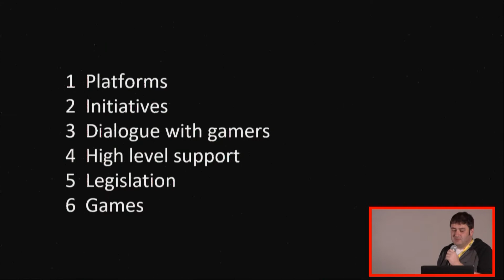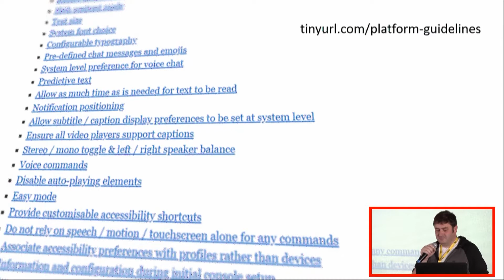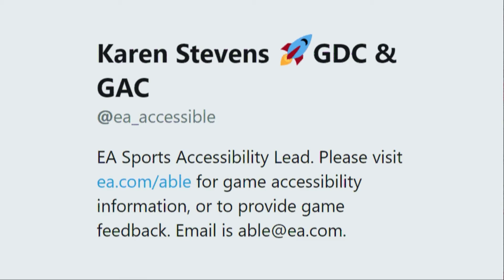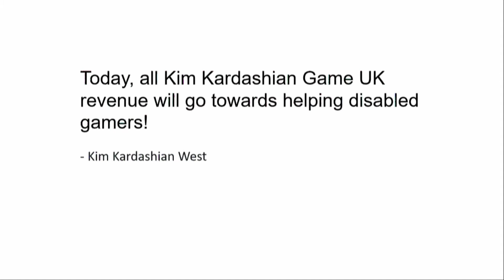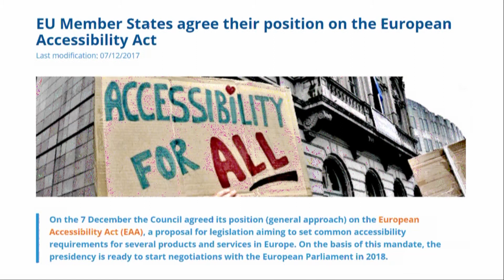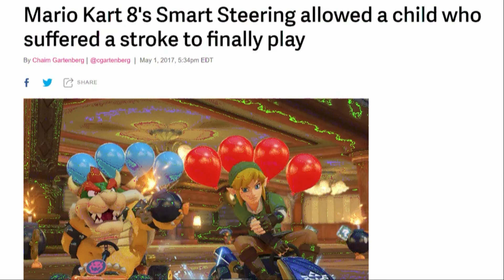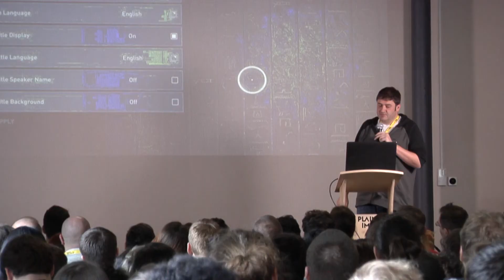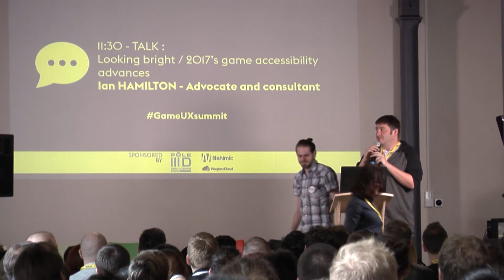Game UX Summit Europe 18 – Ian Hamilton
"Looking bright / 2017's game accessibility advances"
A talk by Ian Hamilton during Game Ux Summit Europe 18, an event that occured at Plaine Images (Lille Métropole ) on the 4th of April 2018.